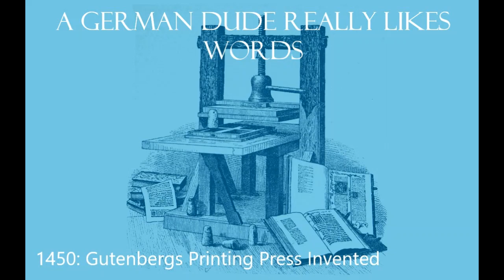If Percy Jackson was at Famous Historical Events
I mean that. Without you guys I would have given up a long time ago. So thank you! And hopefully I can keep making videos that you enjoy.